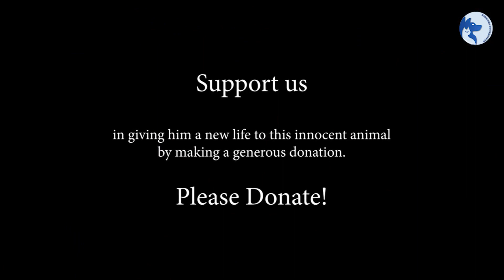Rescued a Little Street Puppy | A poor dog with big maggot wound 😢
Rescue story -

This is a  rescue story of a little street baby who was ailed and infected with maggots. The furry had a nasty maggot wound on his head

As we rescued him, we saw that his wound was worse than it appeared and the maggots had consumed much of his ear and the tissue surrounding his ears.

He was utterly exhausted from his injury
We cleaned, debrided and bandaged his wound. Medications are being administered to him so that he can recover quickly.

To Meet this magnificent baby today after his recovery watch the video till end 😌😌

Help us in saving all the suffering street animals 🐕